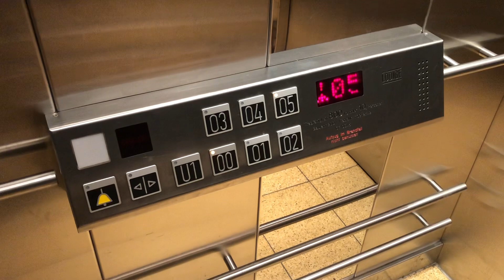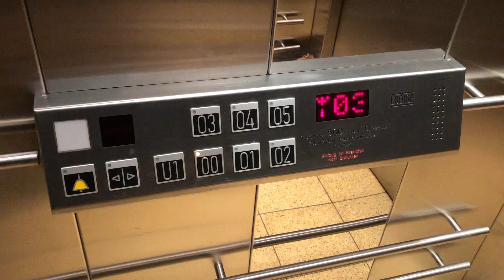Fahrstuhl Lödige im Sophienhof Kiel